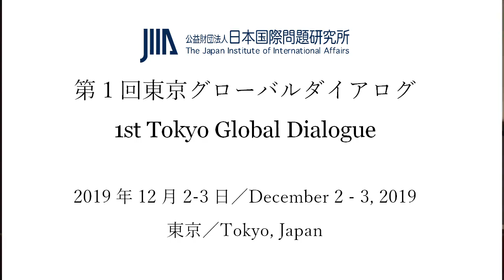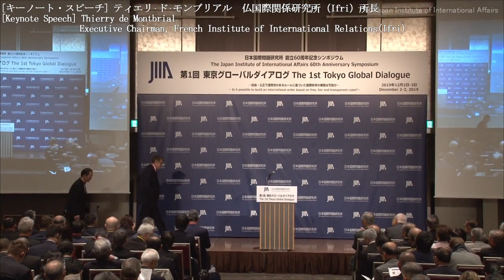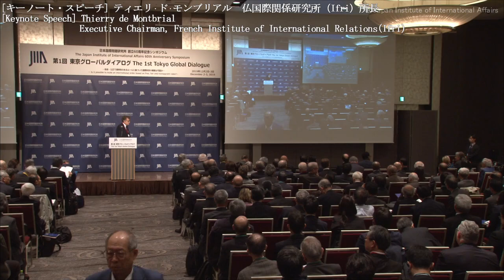TGD2019(Day 1): Opening Session - Keynote Speeches#1-3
Opening Session
Welcoming Remarks by President Kenichiro Sasae and Release of JIIA Annual Strategic Report

Keynote Speech#1
H.E. Nabil Fahmy
Dean of the School of Global Af fairs and Public Policy and Professor of Practice, the American University in Cairo, Former Foreign Minister of the Arab Republic of Egypt

Keynote Speech#2
Avril Haines
Former White House DeputyNational Security Advisor, Former Deputy Director,US Central Intelligence Agency

Keynote Speech#3
Thierry de Montbrial
Executive Chairman,French Institute of International Relations (Ifri）